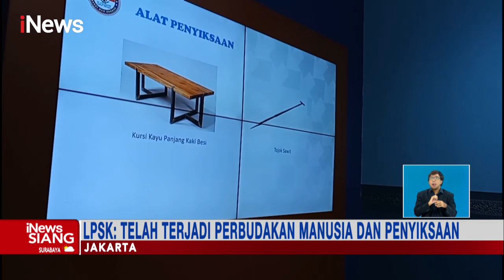Temuan Soal Kerangkeng Manusia, LPSK: Telah Terjadi Perbudakan Manusia Penyiksaan iNewsSiang 10/03